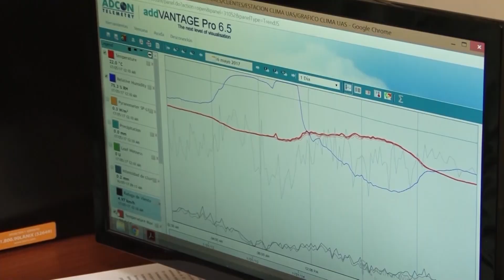Estudio de los últimos 60 años demuestra la marcada presencia de cambio climático en Culiacán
Según un estudio realizado por un investigador de la Facultad de Biología de la Universidad Autónoma de Sinaloa (UAS), en un análisis estadístico en referencia a temperaturas que abarca más de 60 años de registros diarios de la Comisión Nacional del Agua y de la propia Estación Climatológica de la unidad académica, se ha encontrado la presencia del cambio climático en la entidad, el cual es bastante marcado ya, compartió César Higareda Romero.